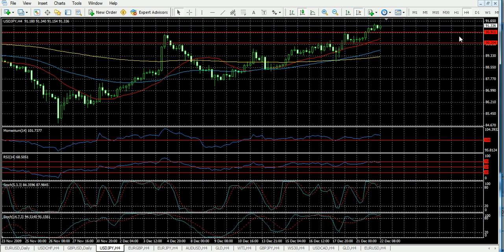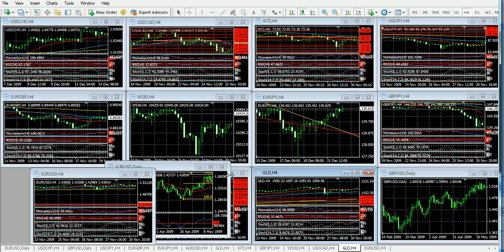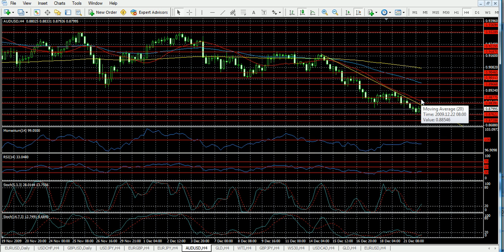Forex - Análisis 22 de Diciembre - Trader College.avi